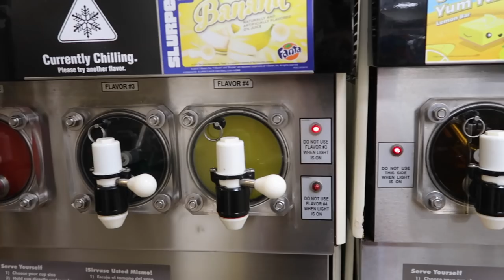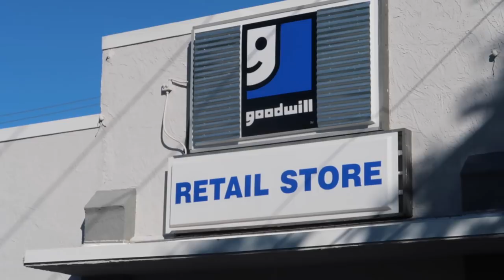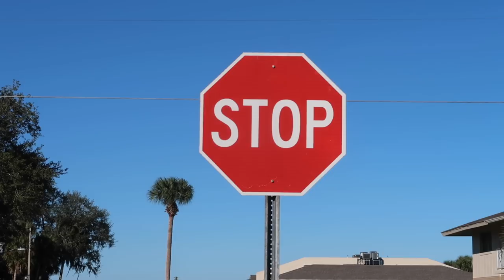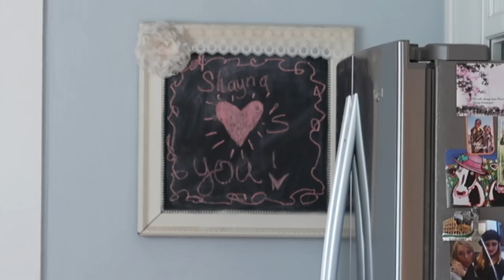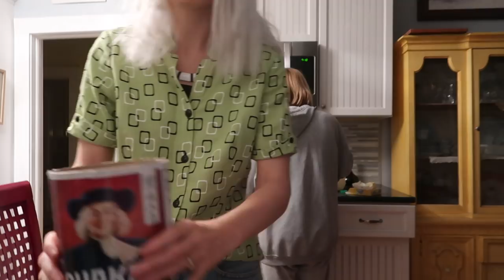A Few Days in My Life: Baking, Art, Self-reflection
This morning when I woke up, I asked myself: What would bring me joy today? What sounds fun to me? Whether that's climbing a tree or playing dress up or playing around on an instrument...I think we often times rely on external sources to tell us how to be happy. We are told to read this book, or do this morning ritual..but we really have to be the ones that hype ourselves up. You know when you're around little kids and they're bored or sad, and you just come up with one imaginative idea like 'hey, let's build a fort' or 'hey, let's have. a dance party', and their eyes light up because suddenly possibilities open up for them. Well, we kind of have to do that to ourselves.
Hello angels! Welcome to the last vlog from my vacation in Florida (over a month ago). I really hope it can give you some joy or make you laugh a little (and take your mind off of what's going on). I take you around to art museums, hang out with my family, bake cookies and above all, reflect upon life (as you'll see). I hope you enjoy it!